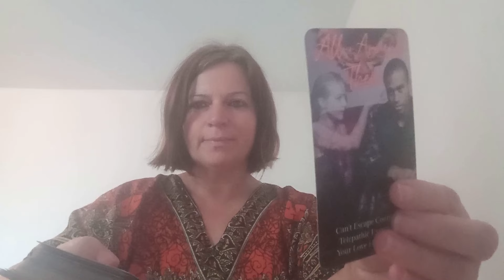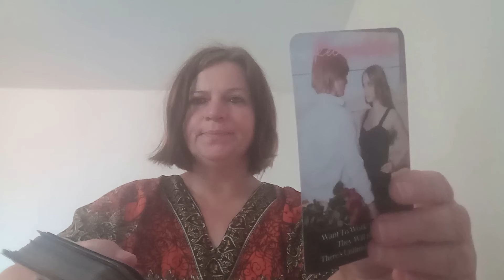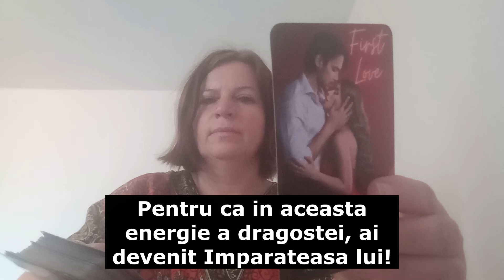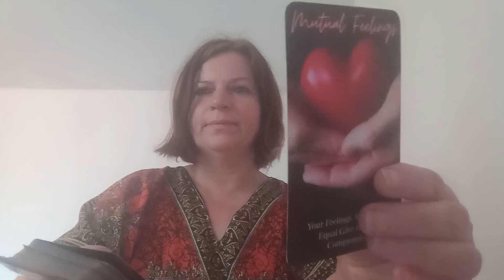El va pune stapanire pe mintea si pe sufletul tau! Ce il poate opri?